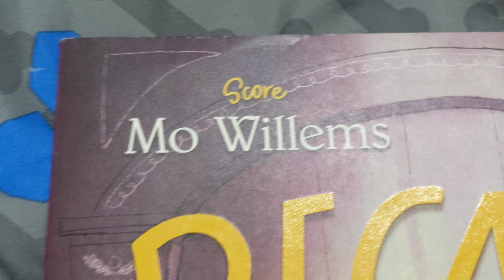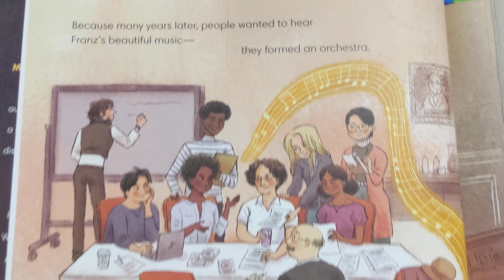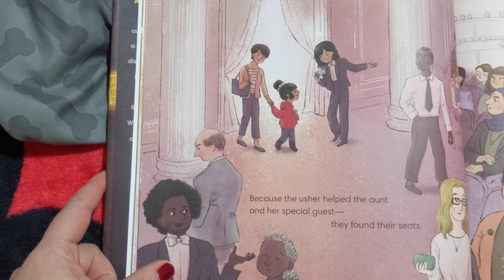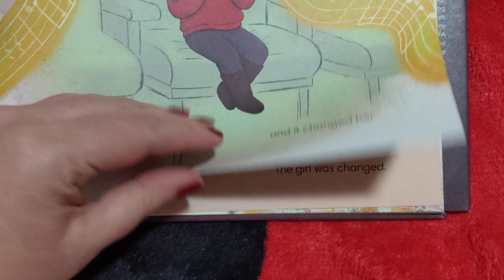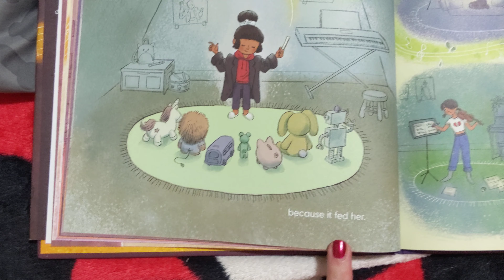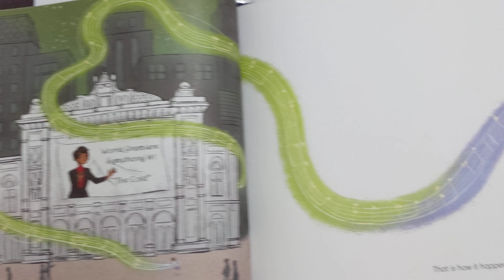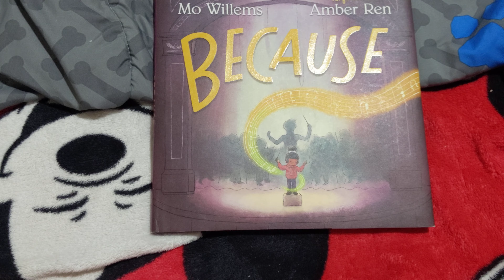Because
A Mo Willems story about inspiration.